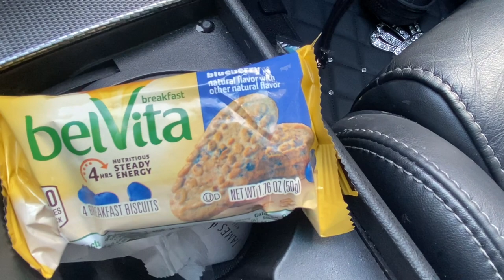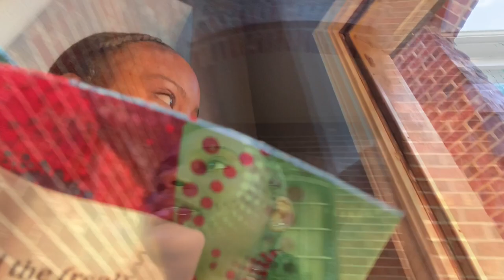my FIRST 9-5 JOB at 18!😟